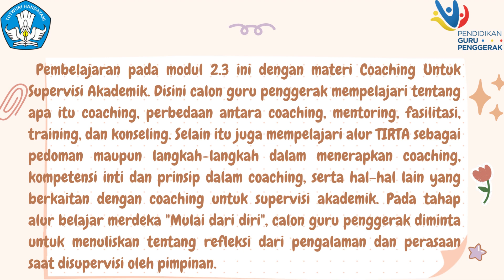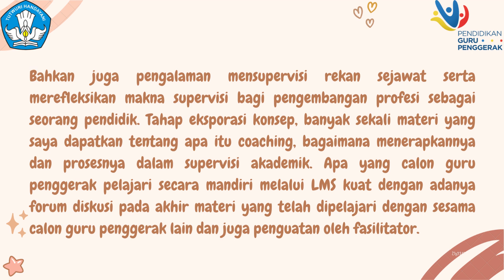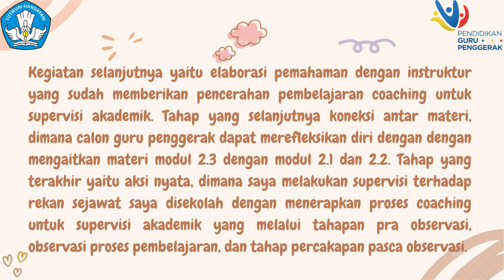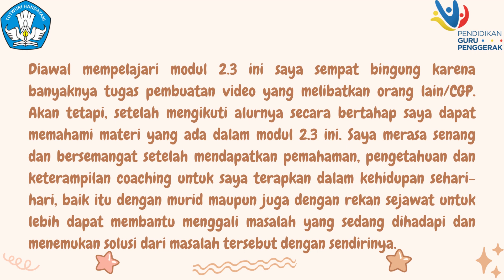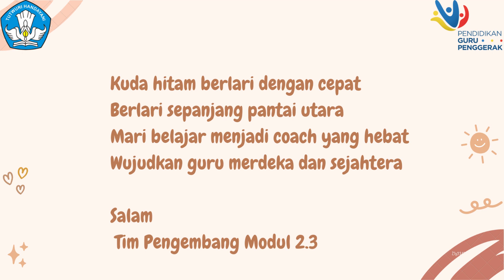Jurnal Refleksi Dwi Mingguan Modul 2.3 Coaching untuk Supervisi Akademik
@agustina widiyati